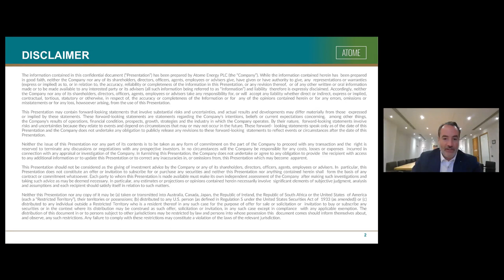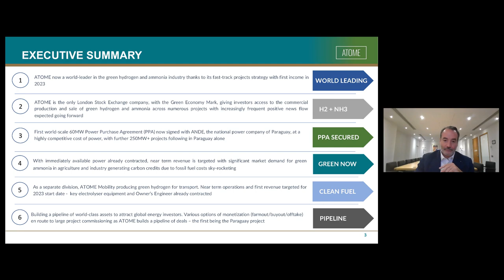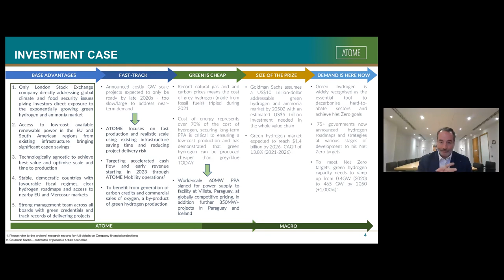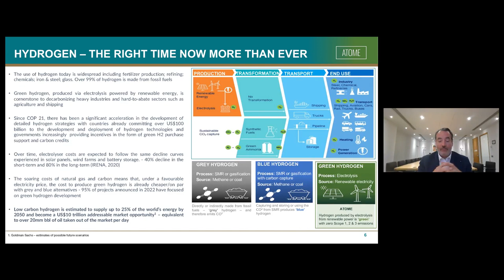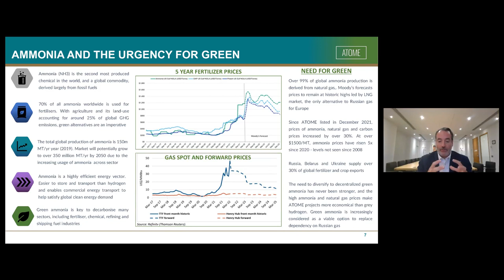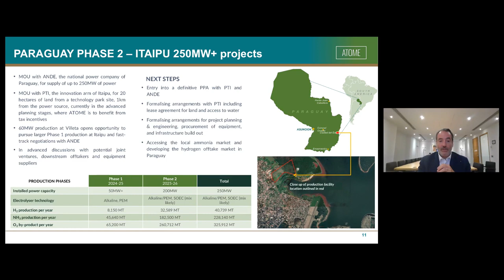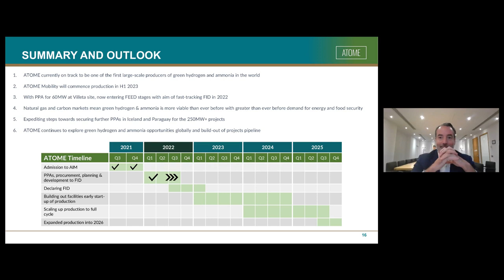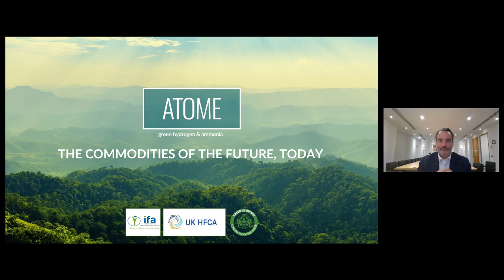ATOME ENERGY PLC - Investor Presentation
To be informed of all ATOME ENERGY PLC's upcoming presentations, register at InvestorMeetCompany